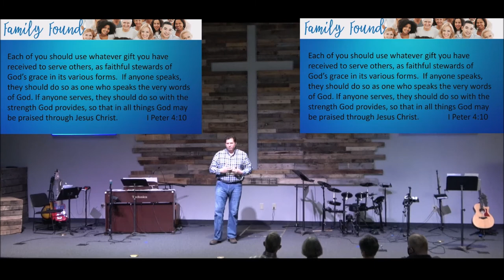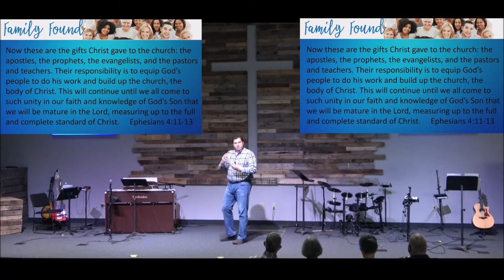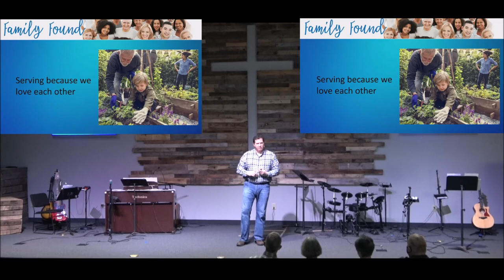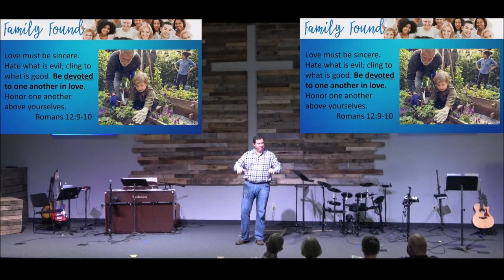4 Chores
An essential part of family life is chores.  The whole family working together to keep things in order and get things done.  In God's Family, He empowers us to serve one another with special gifts and talents.  This is not about a few key people, but all of us in it together making it work.